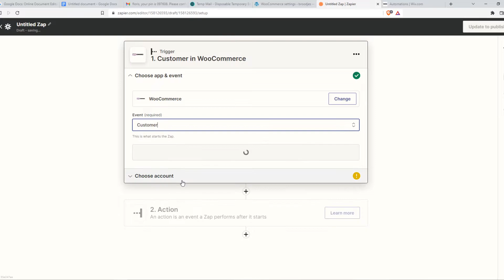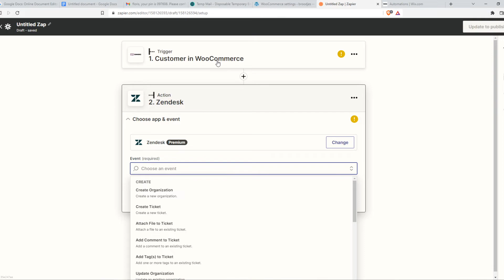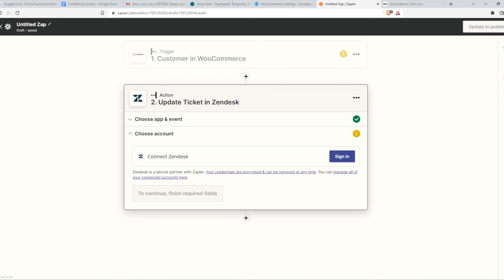How to Integrate Zendesk with Woocommerce (Full Tutorial)